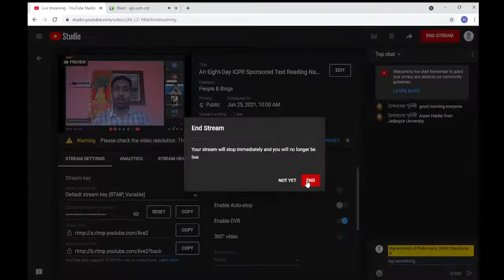An Eight-Day ICPR Sponsored Text Reading National Workshop on “Tarkasaṁgraha of Annaṁbhaṭṭa” Day-3